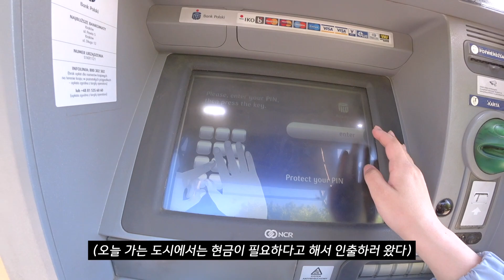🇵🇱14. 동유럽의 알프스 폴란드 자코파네에서 피크닉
김민희배 가장 좋았던 도시 1등 자코파네의 영상이 드디어 올라가네요~~
설산 잔뜩 보고 잔디에 낮잠도 자고 마지막 식당에서 연주 감상까지...
환상적인 하루였습니다.

카메라: 소니 X-3000, 아이폰 13 pro
편집 프로그램: 파이널 컷 프로